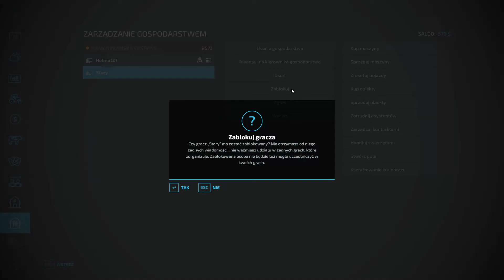Amerykańska ekspansja Fs22 #19 Zakup owieczek i mulczera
Czytaj opis!!!

Moje przywitanie: „Cześć witam was (bardzo) serdecznie w kolejnym odcinku/filmie/unboxing’u/itp. na kanale z tej strony Helmut27, a z tamtej strony [teraz wy mówicie swój nick] [ewentualnie], a z trzeciej strony [gość].
Specyfikacja mojego kompa i inne informacje w zakładce informacje na kanale.